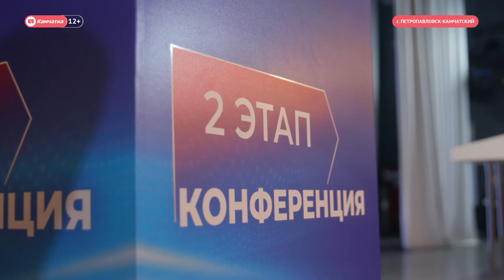Конференция «Единой России» - второй этап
В Петропавловске прошёл второй этап региональной конференции партии «Единая Россия». Участники встречи обсудили итоги форума «Время новых решений» и проголосовали за выдвижение кандидатов в депутаты на выборы в Законодательное собрание региона.